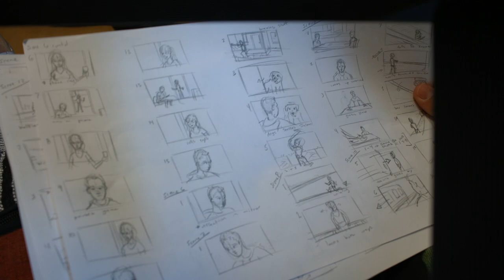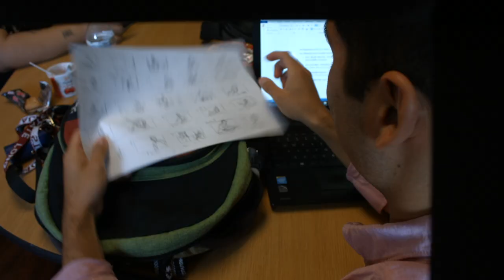Train of Thought Short Film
Train of Thought is a short film produced by Yo! Watts, a community center helping to equip the youth of Watts with a higher education, and the skills they need for lifelong learning.